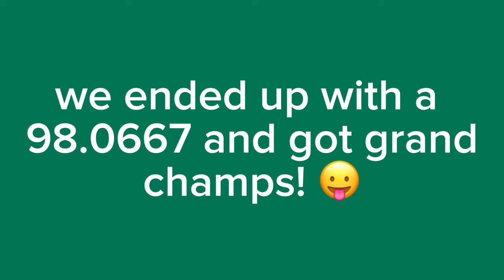THE STATE DAYTONA NATIONALS 2024 VLOG || OCALA ATHLETIX CODE RED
Come along with my team throughout our weekend at American Open: The State Daytona Nationals 2024. This vlog highlights the competition week with an all-star cheerleading team (CODE RED).

Team Information:
D2 Small Senior Coed 4
Ocala, Florida